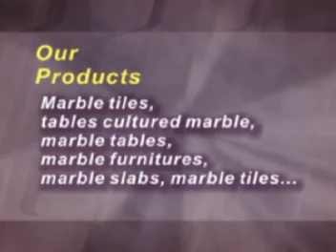Methodist Kindergarten Annual Concert 2007 Part 1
The Annual Concert of Methodist Kindergarten, Bayan Baru, Penang at Dewan Masyarakat Penyayang.